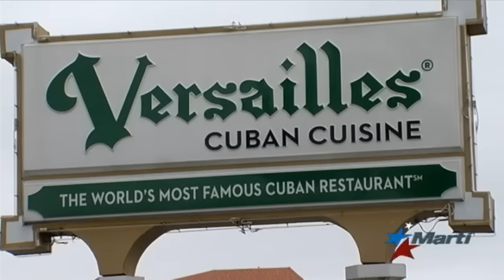Voto cubanoamericano decisivo en estas elecciones de EEUU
El voto cubanoamericano se presume decisivo en los comicios de este martes, cuando se elegirá al próximo presidente de Estados Unidos. Los electores de origen cubano irán a las urnas para ejercer el soberano derecho de voto.